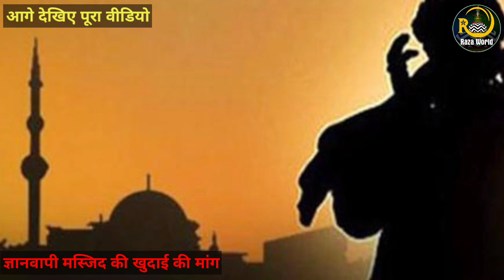मस्जिद को लेकर अभी अभी आई बहुत बुरी खबर | Giyanwapi masjid